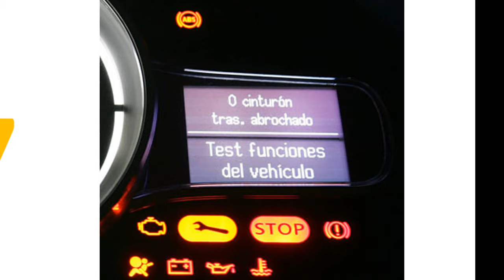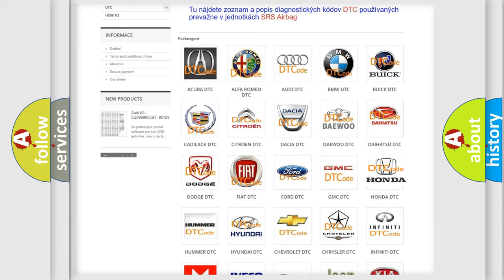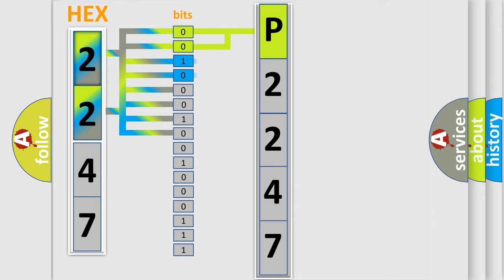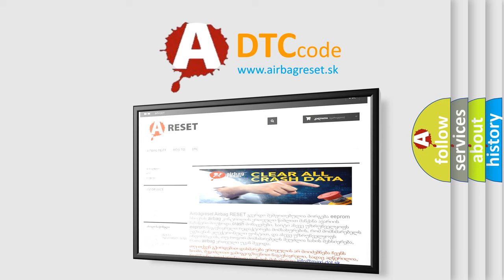DTC Honda P2247 Short Explanation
Contents:
0:21 Basic DTC analysis according to OBD2 protocol standard.
1:48 Insight into programming
2:58 A diagnostically understandable description of the Diagnostic Trouble Code
3:05 Basic error definition

Make:
Honda
Code:
P2247
Definition:
Integ. Unit System Error
Description:
Memory read out error in body integrated unit
Cause:
LAN communication immobilizer function may not be executed normally.